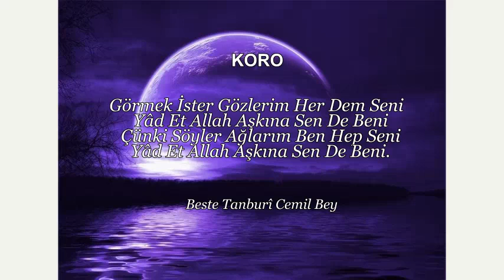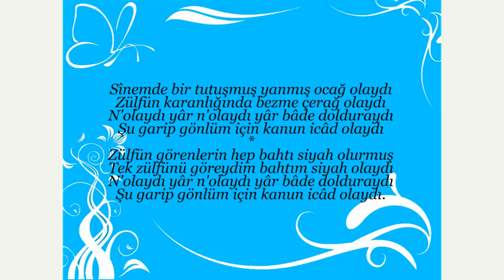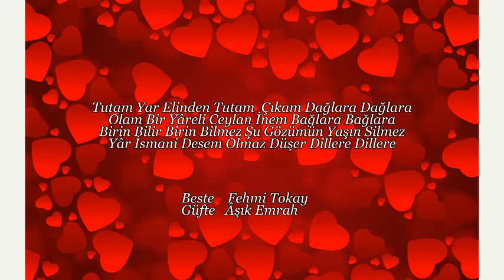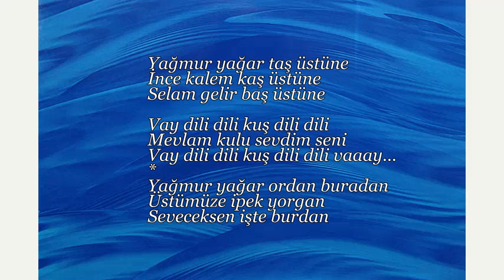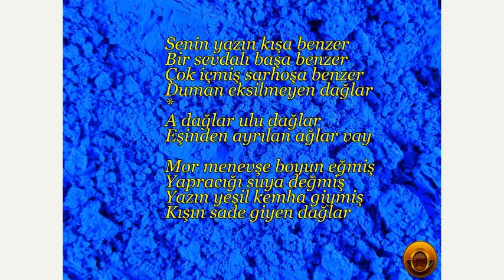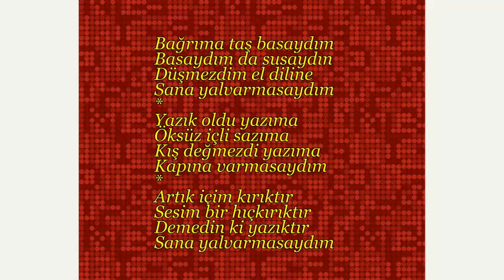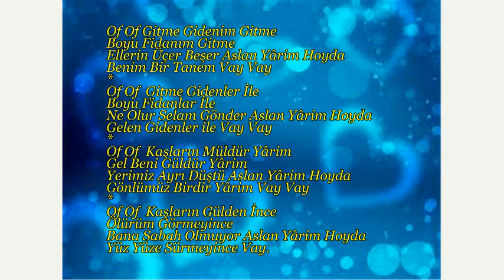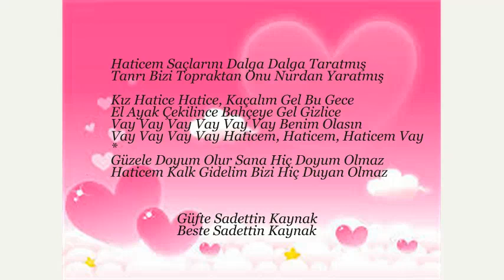BURHAN DİKENCİK HÜSEYNİ KONSERİ